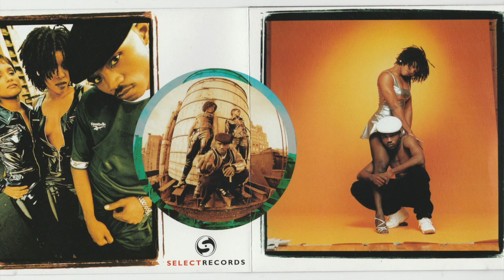I Like - Shawnie Ranx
Shawnie Ranx - Self Titled Album.
Released on Select Records 1996
Produced by Dave Cintron & Kev "Flake" Huntley